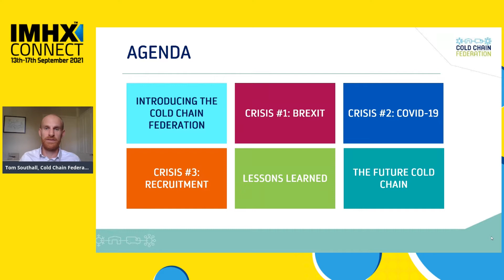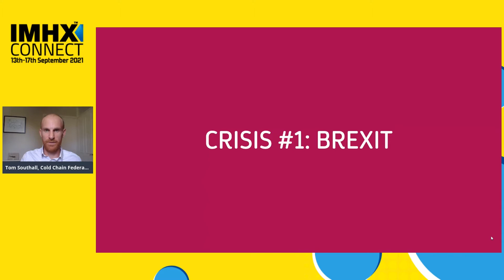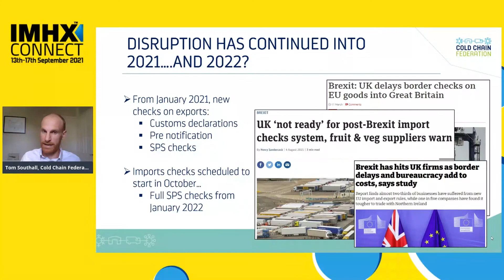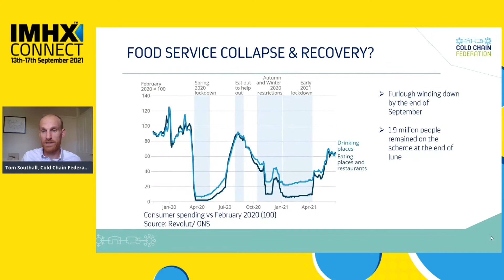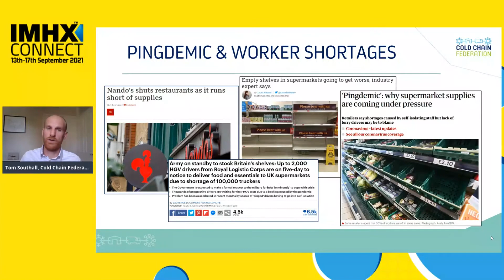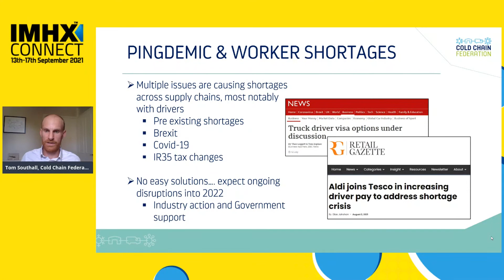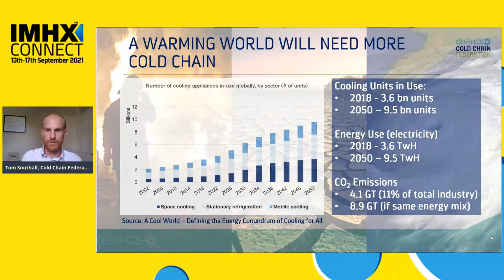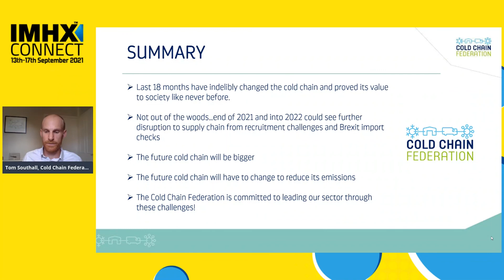IMHX Connect 2021: 18 months of crisis and its impact on the future cold chain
Tom Southall, Policy Director, Cold Chain Federation leads the policy and advisory work of the Cold Chain Federation, the UK’s trade association for the temperature-controlled logistics industry. With a background including public sector environmental policy and private consultancy, Tom’s work at the CCF covers a wide range of policy areas including energy and climate change, food safety, health and safety and transport policy. The cold chain is critical to us all, from maintaining the UK’s food supply to minimising food waste and the Cold Chain Federation exists to provide a voice for this vital, but largely unseen, part of the food chain.